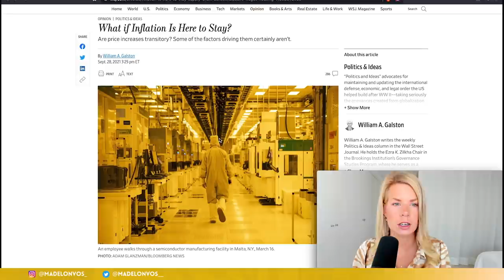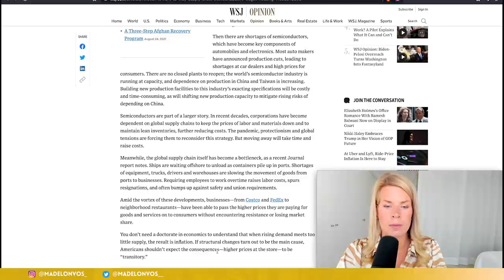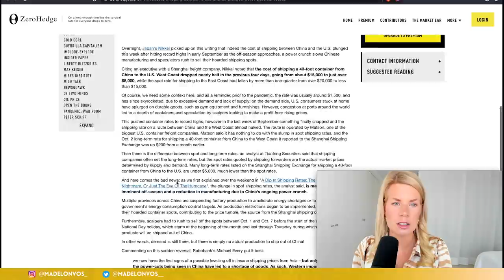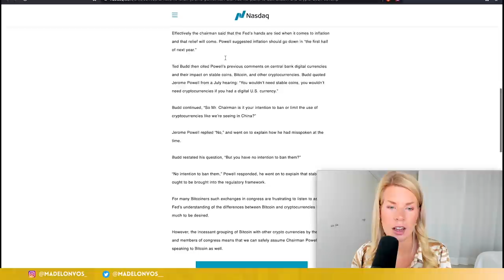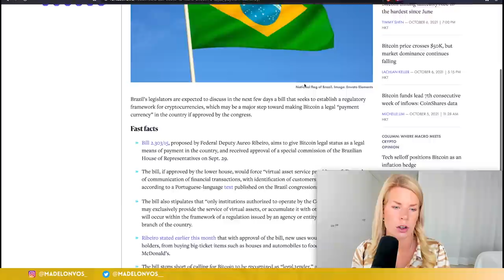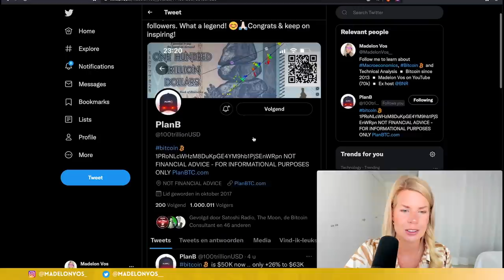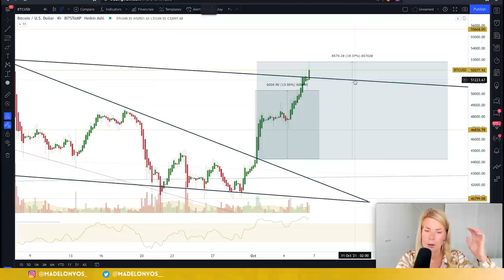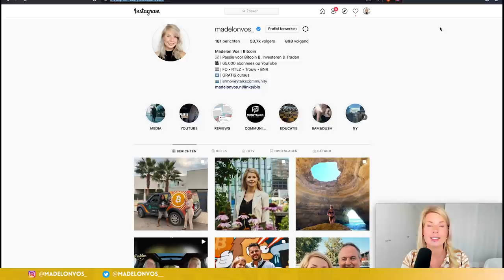🚨 Huge BITCOIN breakout, Technical Analysis & macroeconomics |#19 MadelonTalks | The Future Standard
New week, new Madelon Talks, you don't want to miss this one. Recorded in the middle of the bitcoin breakout. We'll do some technical analysis, discus the s2f-model of PlanB and take a look at the most important macroeconomic news of the week.

📈 Check out the platforms and tools I use to invest & trade in assets 👉🏻

▪️Trade on ByBit (Free $1600 bonus)
▪️Trade on Binance (20% lifetime discount)

Timestamps ⏰
0:00 - Intro
2:11 - Stagflation
6:31 - Shortage
12:22 - FED and CBDC
16:55 - IMF global standards for crypto-assets
18:22 - SEC will not ban crypto
20:23 - crypto transactions increase
21:00 - Bitcoin sell walls and S2F-model
24:41 - Technical analysis Bitcoin breakout
29:43 - Outro

Dear

Did you like this video and don’t you want to miss any future videos about cryptocurrencies, technical analysis or macro economics? Every single one of you counts!